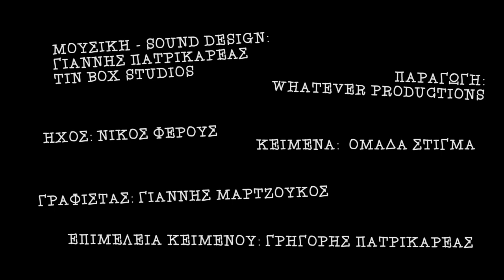ΑΚΟΥΩ ΦΩΝΕΣ- ΚΩΜΩΔΙΑ- trailer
Η παράσταση ΑΚΟΥΩ ΦΩΝΕΣ είναι κωμωδία και ανήκει στην κατηγορία bar theater. Παρουσιάζεται για τρίτη συνεχόμενη χρονιά. Μετά την επιτυχία που σημείωσε τον πρώτο χρόνο στο bar του Ιδρύματος Μιχάλης Κακογιάννης και τον δεύτερο στο Shakespeare bar στην πλατεία Καρύτση, που διατηρούν ο Γ. Ζουγανέλης και ο Σ. Μπουλάς, φέτος συνεχίζει το ταξίδι της αλητεύοντας σε διάφορα μπαρ στο κέντρο της Αθήνας και όχι μόνο. Πληροφορίες για τους χώρους που θα μας φιλοξενήσουν θα βρείτε στη σελίδα μας στο facebook

ΣΥΝΤΕΛΕΣΤΕΣ

ΟΜΑΔΑ ΣΤΙΓΜΑ

ΡΟΥΛΑ ΑΝΤΩΝΟΠΟΥΛΟΥ
ΑΜΑΝΤΑ ΣΟΦΙΑΝΟΠΟΥΛΟΥ
ΔΗΜΗΤΡΗΣ ΝΙΚΟΛΟΠΟΥΛΟΣ

ΚΕΙΜΕΝΟ- ΟΜΑΔΑ ΣΤΙΓΜΑ

ΕΠΙΜΕΛΕΙΑ ΚΕΙΜΕΝΟΥ- ΓΡΗΓΟΡΗΣ ΠΑΤΡΙΚΑΡΕΑΣ

ΣΚΗΝΟΘΕΣΙΑ- ΓΡΗΓΟΡΗΣ ΠΑΤΡΙΚΑΡΕΑΣ

ΜΟΥΣΙΚΗ, SOUND DESIGN- ΓΙΑΝΝΗΣ ΠΑΤΡΙΚΑΡΕΑΣ TIN BOX STUDIOS

ΠΑΡΑΓΩΓΗ- WHATEVER PRODUCTIONS

ΦΩΤΟΓΡΑΦΙΑ- ΑΜΑΝΤΑ ΣΟΦΙΑΝΟΠΟΥΛΟΥ

ΓΡΑΦΙΣΤΑΣ - ΓΙΑΝΝΗΣ ΜΑΡΤΖΟΥΚΟΣ

ΗΧΟΣ - ΠΑΝΑΓΙΩΤΗΣ ΠΕΤΡΟΠΟΥΛΟΣ